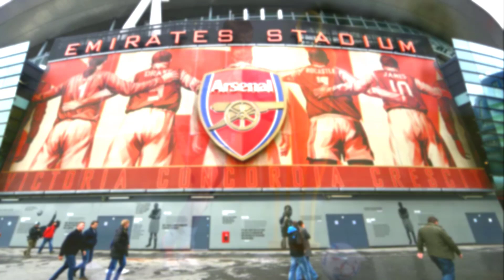Oleksandr Zinchenko SPEAKS! PAQUETA IS SPECULATED AGAIN IN ARSENAL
Hello and welcome to the channel ARSENAL TRANSFER NEWS, here you can find out about everything that happens in the gunners, we have gathered the latest news first hand for you!

It's a pleasure to have you here, join the ARSENAL TRANSFER NEWS family